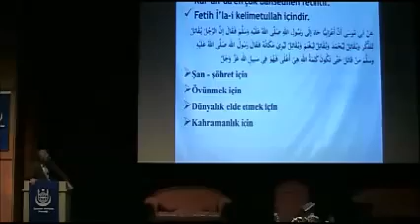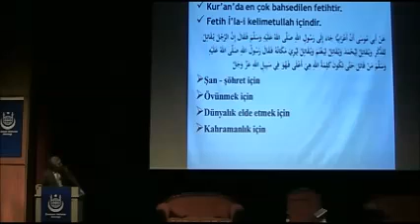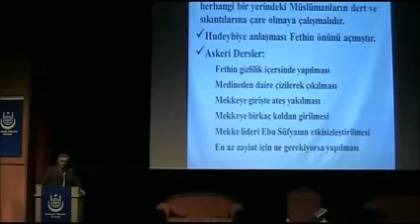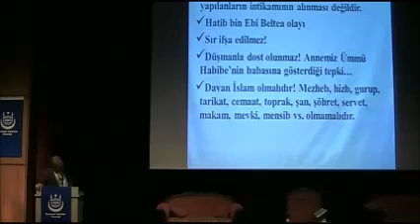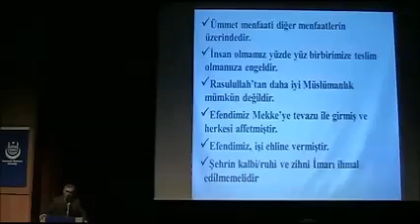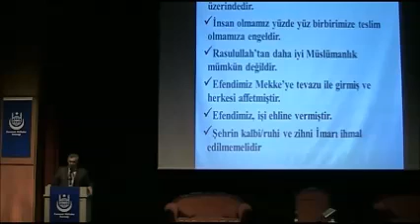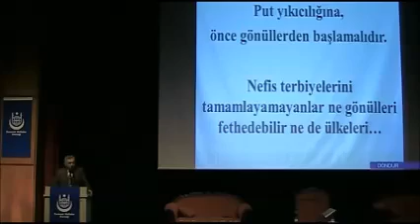Konferans Mekkenin Fethi Yusuf Doğan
Rize Müftüsü Yusuf Doğan'ın Rize İsmail Kahraman Kültür Merkezi'ndeki "Mekke'nin Fethi" konulu konferansı...30.12.2013